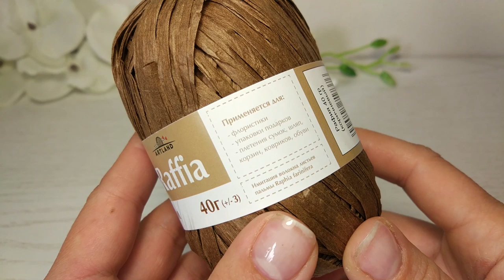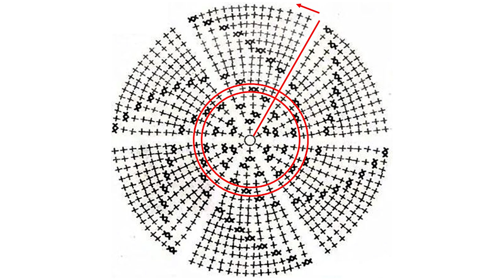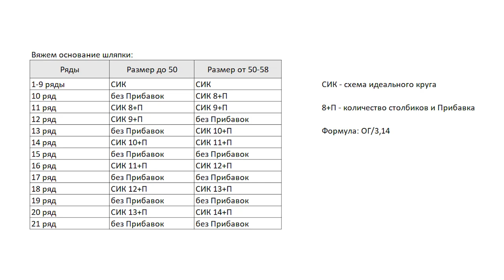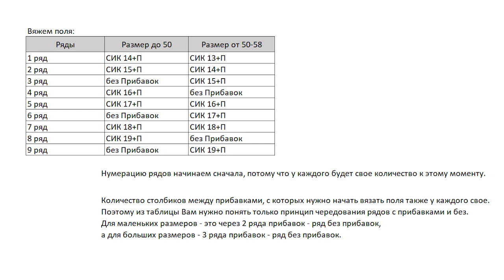Шляпка из пряжи Рафия. Простая схема для любого размера.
Представляю Вам мастер класс по вязанию вот такой милой шляпки. Знаю, Вы сейчас посмотрите в окно и скажете: «А лето то прошло». Но я хочу Вас обрадовать - на эту ситуацию можно взглянуть совершенно с другой стороны и сказать: «Лето еще впереди, и не одно». Поэтому сейчас самое время запастись пряжей и без спешки навязать таких шляпок всем желающим.